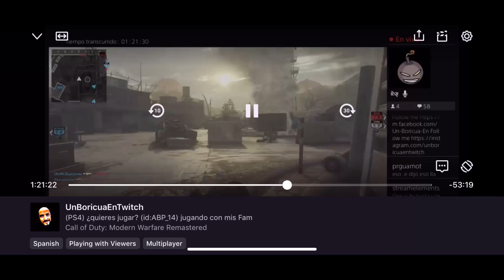Lo Mejor de mi Ultimo Stream